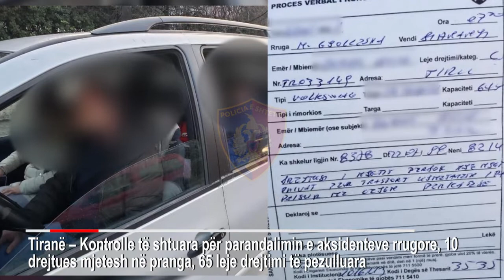Arrestime, gjoba dhe pezullime leje drejtimi/ Policia bën bilancin e javës, apel shoferëve